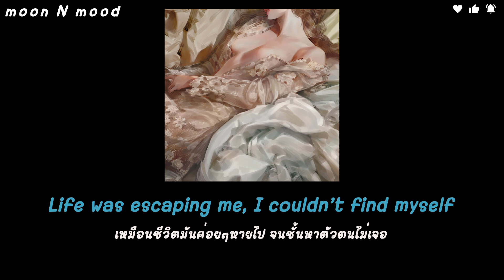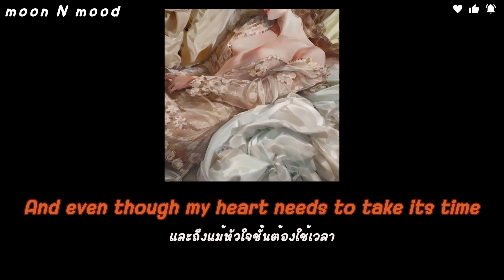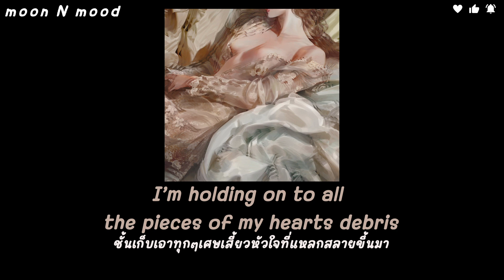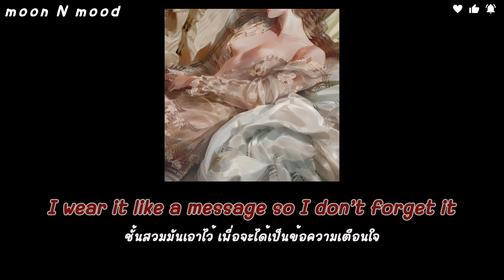[Subthai/แปลไทย] Phoebe Ryan - Mine (Win & Woo Remix)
❤ ชอบเวอร์นี้